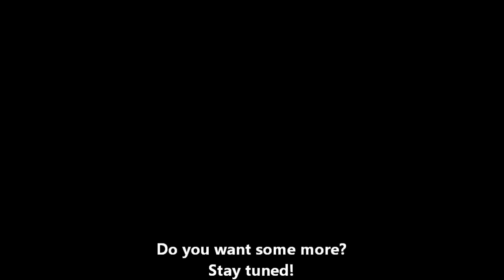Jan Nowak aka Johny 5'9" Mixtape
Check out first mixtape 'bout my buddy - Johny!